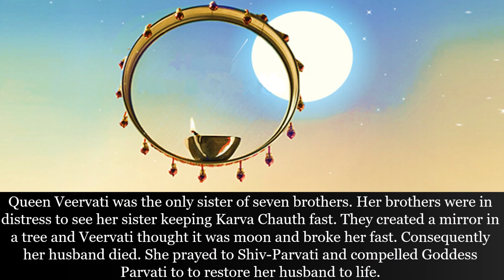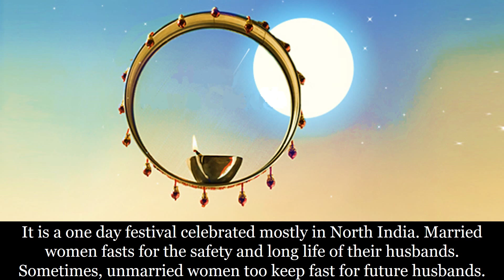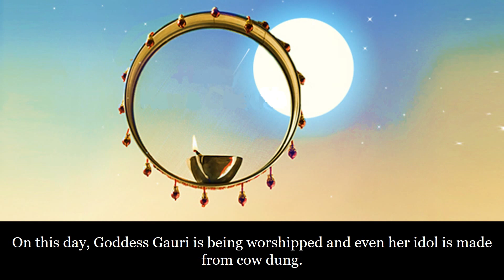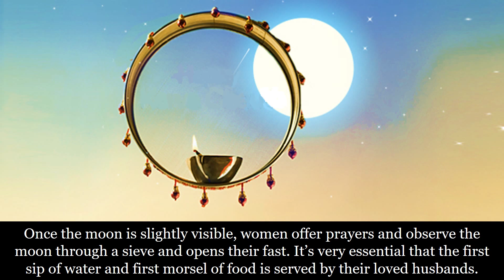10 Interesting Facts On Karwa Chauth | आखिर क्यों मनाया जाता है करवाचौथ?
Karwa Chauth is one of the most celebrated and most awaited festival of married woman. Here is a list of 10 interesting and lesser known facts about this festival.
Karwa Chauth : Significance, history and importance of Karwa.

Karwa Chauth is a festival in which married women pray to Lord Shiva and Goddess Parvati for their husband's long life. They dress up in ethnic clothes and wear jewels. Before sunset, they come together in a group to read vrat katha.
On this day, women keep fast from sun rise till sun set. They open fast by drinking water after seeing the moon. The day begins with eating sargi which is a meal consumed before sun rise.